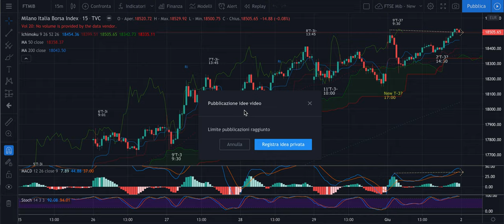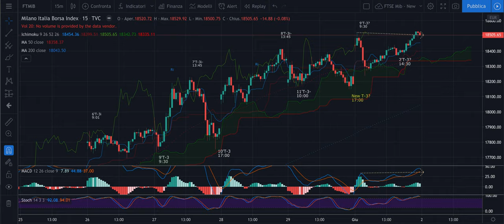FTSE Mib - Recap dell'1/06 - Ragionamenti sulla giornata passata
Buon pomeriggio,

Come di consueto faccio riflessioni ad alta voce su quanto è successo oggi e perchè non ho fatto trading, nonostante il trend e la previsione rivelatasi corretta.
Gann da parte sua lo ha lasciato scritto: non siamo costretti a fare operazioni tutti i giorni e nemmeno ad essere investiti sempre.
Anche perchè se rischiamo di fare errori... è meglio invece non farli.

Prima regola: perdere il meno possibile.

Buona serata e buone rilfessioni.

Jacopo